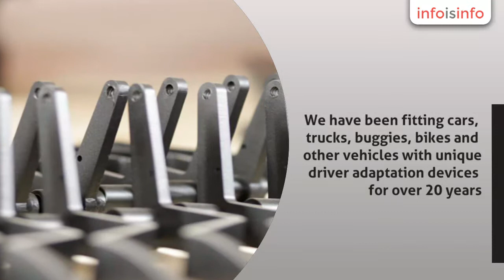Health Equipments in Toowoomba - Reben Mobility - InfoIsInfo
Reben Mobility, Health Equipments in Toowoomba.

At Reben Mobility we are highly experienced with the design, development and manufacturing of car adaptation equipment. We have been fitting cars, trucks, buggies, bikes and other vehicles with unique driver adaptation devices for over 20 years.

We are skilled and passionate about developing and fitting unique solutions.

Our Reben Handcontrols meet the Australian Standard AS3954.1/As3954.2/1991 ensuring peace of mind for you and your family.